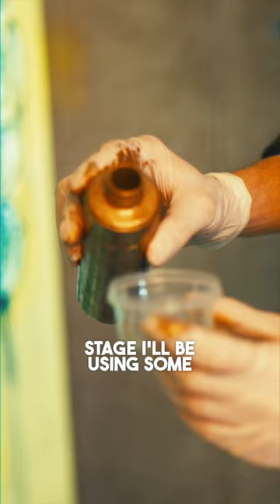Making Drips on Rolex Daytona Artwork 🔥